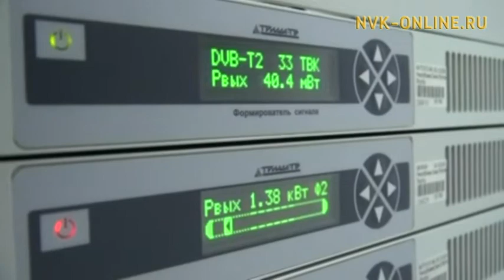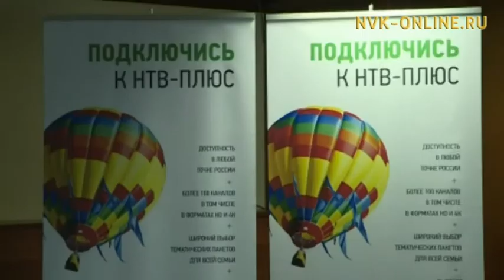В Якутию пришел новый спутниковый оператор - НТВ-плюс